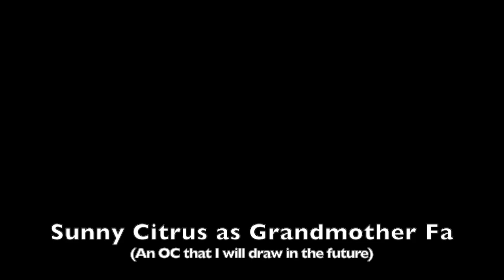Summerlan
Here is a new cast video.! Enjoy.!